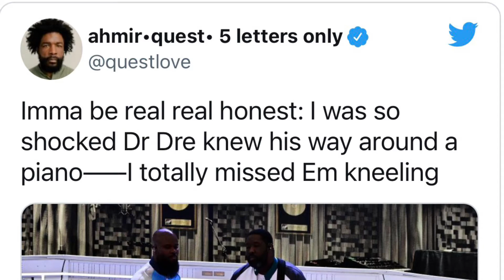Dr. Dre's Piano Playing Skills Questioned By Roots Questlove "SHOCKED" Dre Can Play Piano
Questlove from The Roots went on Twitter and said he was shocked that Dr. Dre could actually play the piano